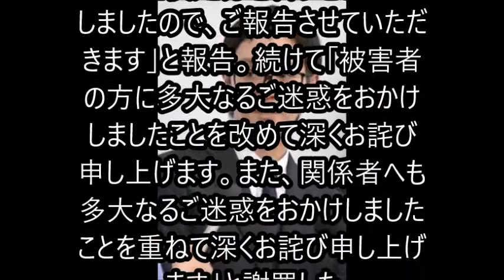AAA浦田直也は無期限謹慎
コンビニエンスストアで面識のない女性を殴ったとして警視庁月島署に暴行の疑いで逮捕され、21日に釈放された男女6人組音楽グループ「AAA（トリプルエー）」のリーダー、浦田直也容疑者（36）の無期限謹慎が22日、所属事務所から公式サイトを通じて発表された。